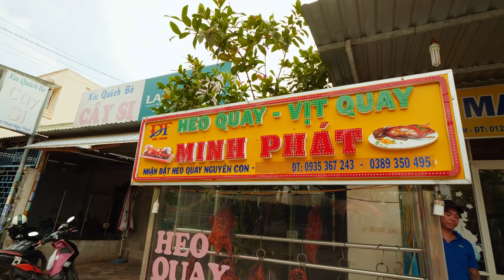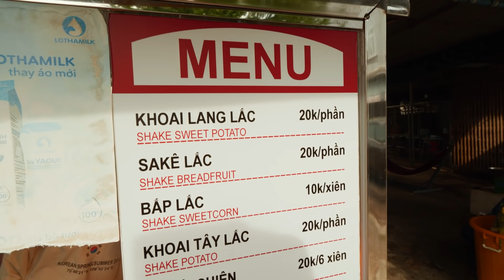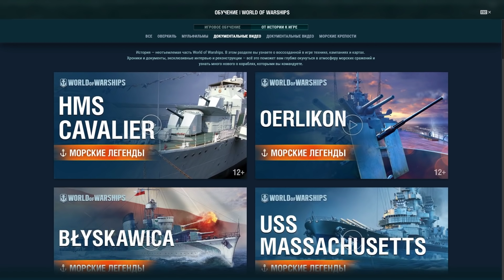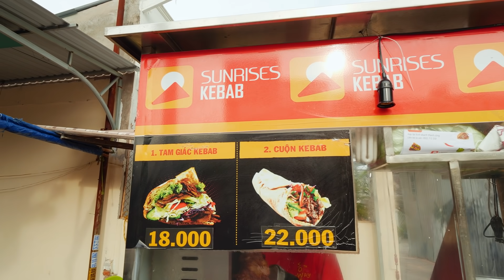Мега стритфуд за дешево!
Качай World of Warships и Играй бесплатно на ПК и на Консолях: World of Warships: Legends